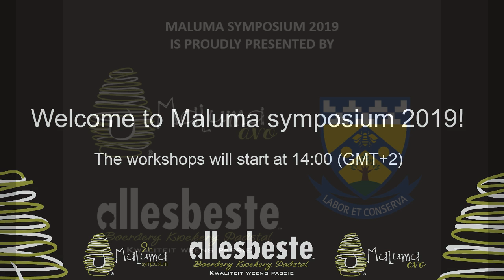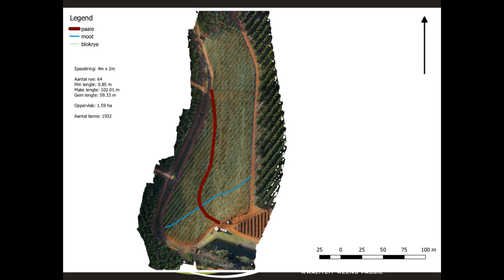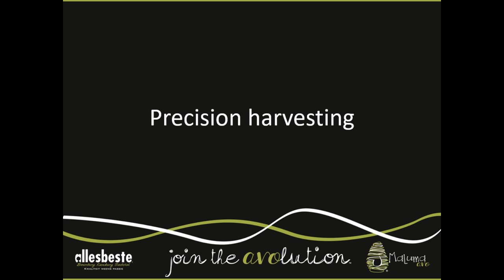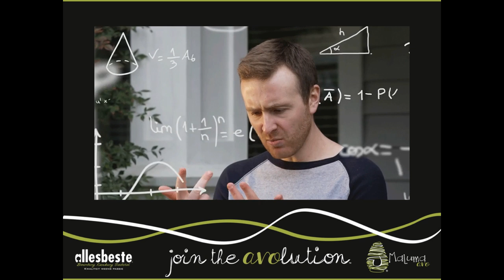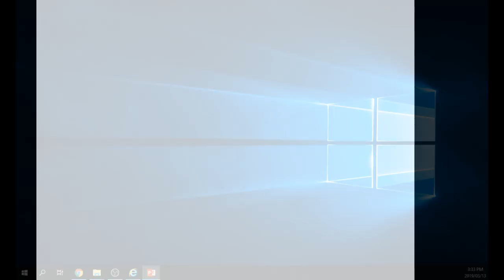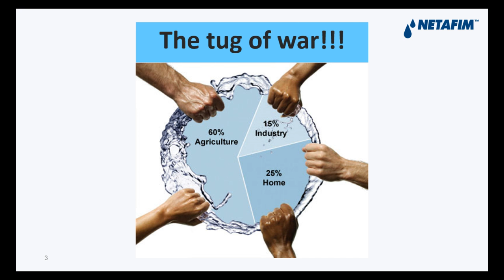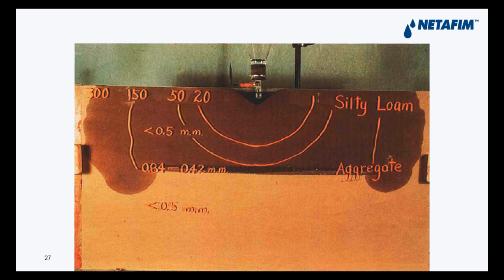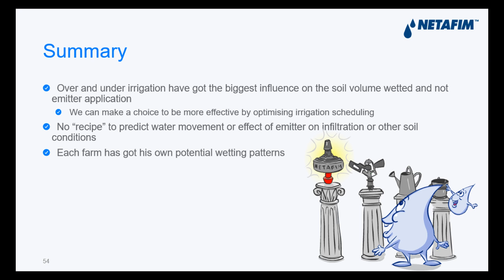Maluma symposium 2019 - Workshop session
The live stream of the workshop session of the 9th annual Maluma Symposium 2019.

The Maluma Symposium is an annual informative event for the avocado industry and its stakeholders.

The session will begin at 08:30 AM (GTM+2) on 13 March 2019.
0:20:10 - ORCHARD DEVELOPMENT PRECISION | Zander Ernst – Allesbeste
0:35:55 - DATA CAPTURING PLATFORMS | Edrean Ernst – Allesbeste
0:52:23 - PRECISION HARVESTING | Edrean Ernst – Allesbeste
1:16:00 - AUTONOMOUS CROP ESTIMATES | Edrean Ernst – Allesbeste
1:32:44 - BLOCKCHAIN AND THE VALUE CHAIN | Mark Buhl – Data Harvest & Avotopia
1:54:07 - SCHEDULING DRIP IRRIGATION. CRITICAL MEASURES AND TECHNIQUES | Willem Botha – Netafim